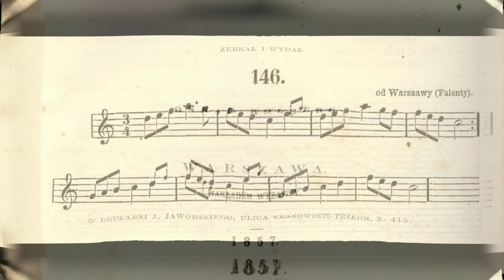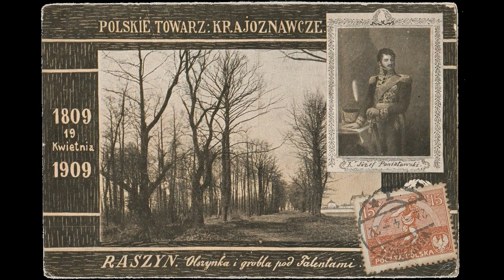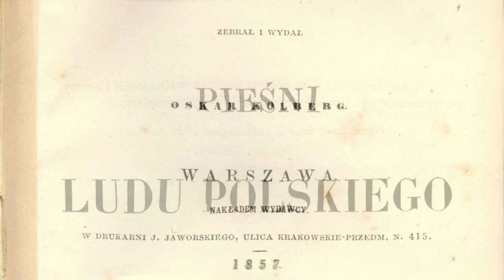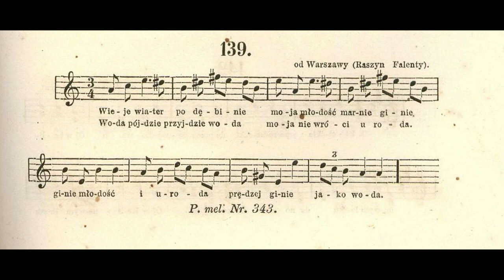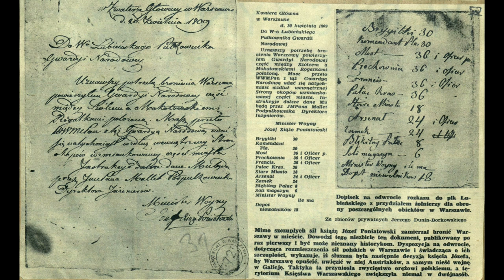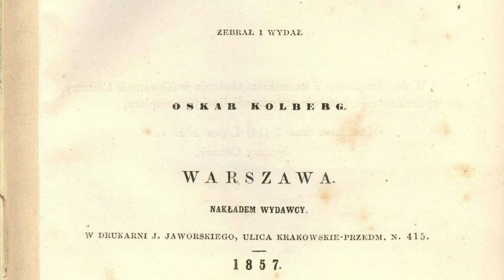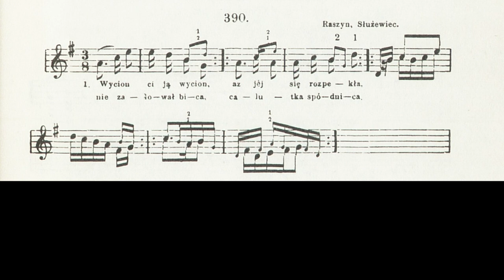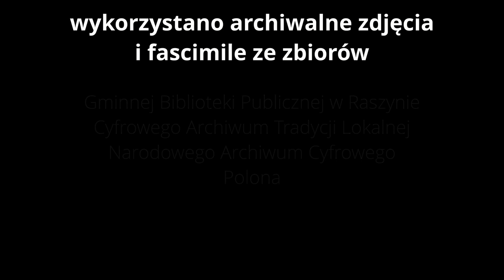211 rocznica bitwy pod Raszynem - "Pieśni raszyńskie" w opracowaniu na Zespół Instrumentów Dawnych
Melodie z Raszyna i Falent (tańce i pieśni), zapisane przez Oskara Kolberga w XIX w. w tomach Mazowsze, dzieła: "Lud. Jego zwyczaje, sposób życia, mowa, podania, przysłowia, obrzędy, gusła, zabawy, pieśni, muzyka i tańce." w opracowaniu na Zespół Instrumentów Dawnych.

Opracowanie muzyczne: Krzysztof Owczynik - kierownik Zespołu Instrumentów Dawnych Ars Nova

Wykonawcy:
Zespół Instrumentów Dawnych Ars Nova w składzie:
Marta Zalewska-Pacan — skrzypce renesansowe
Marta Piórkowska — fidel
Joanna Nogal — fidel
Piotr Zalewski — viola da gamba
Michał Kiljan — puzon wąskomenzurowy
Mirosław Feldgebel — harfa haczykowa
Krzysztof Owczynik — flety, krumhorn, gwizdek, bat, kierownik artystyczny
oraz
Członkowie zespołów śpiewaczych działających przy Centrum Kultury Raszyn: Seniorki, Barwy Jesieni, Rybianie:
Edyta Ciechomska — kierownik artystyczny, dyrygent
Piotr Piskorz — przygotowanie muzyczne

Wydawca: Centrum Kultury Raszyn, Dyrektor Mariusz Smolicha
Nagrano 2 i 3 marca 2020 roku w Kościele św. Szczepana i św. Anny w Raszynie.
Stanisław Bokowy — reżyser dźwięku

Centrum Kultury Raszyn pragnie podziękować ks. prałatowi Zdzisławowi Karasiowi, za udostępnienie wspaniałej przestrzeni barokowego kościoła w Raszynie.

Zdjęcia archiwalne pozyskano ze zbiorów:
— Gminnej Biblioteki Publicznej w Raszynie
— Cyfrowego Archiwum Tradycji Lokalnej
— Narodowego Archiwum Cyfrowego
— Polona

Wykorzystywanie i powielanie materiału dźwiękowego bez zgody wydawcy - zabronione.